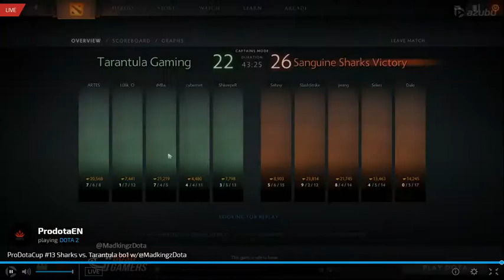LIVE | PRODOTA CUP | SHARKS VS TARANTULA | BO1 | HD | GIVEAWAY